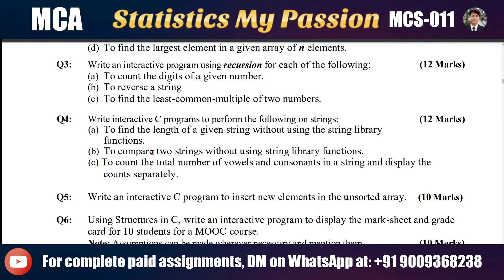Write interactive C programs to perform the following on strings:(a) To find the length of a given..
Q4: Write interactive C programs to perform the following on strings:
(a) To find the length of a given string without using the string library
functions.
(b) To compare two strings without using string library functions.
(12 Marks)
(c) To count the total number of vowels and consonants in a string and display the
counts separately. IGNOU NIOS OPENUNIVERSITY ASSIGNMENT PREVIOUSYEARQUESTIONPAPERS NOTES PROJECT EXAMTIPS CONSULTING - Solved Assignments IGNOU 2025